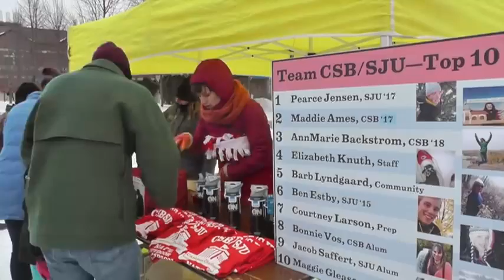SJU/CSB Celebrates Victory In Nation-Wide Campus Challenge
The students of St. John's and St. Ben's are celebrating their win in the first-ever Outdoor Nation Campus Challenge.